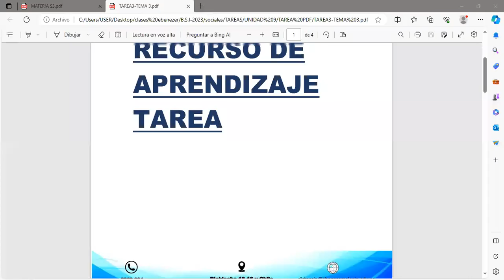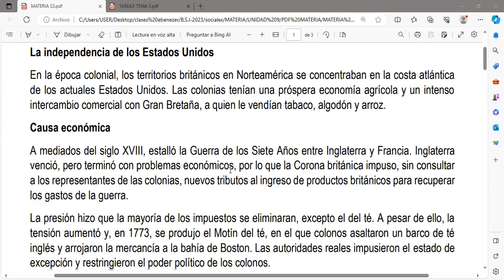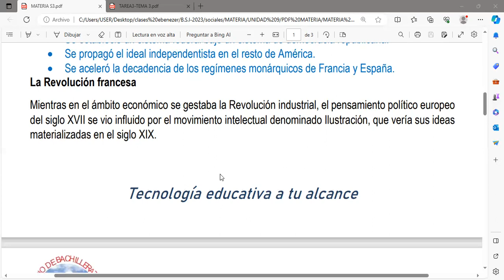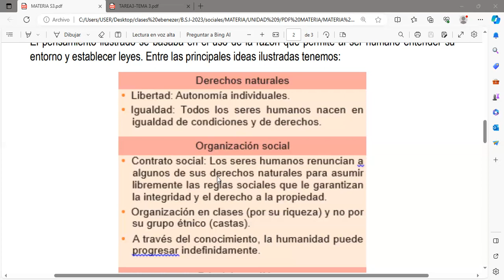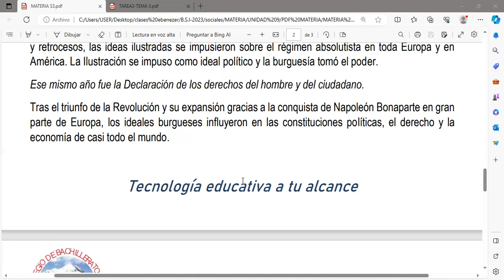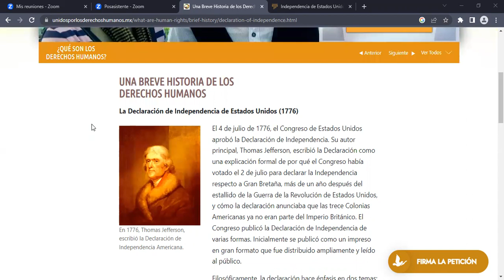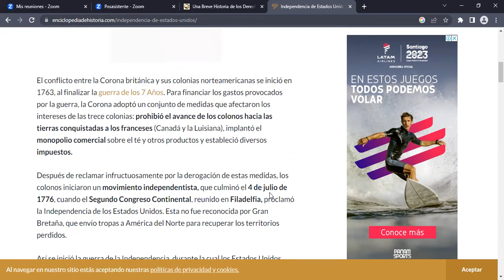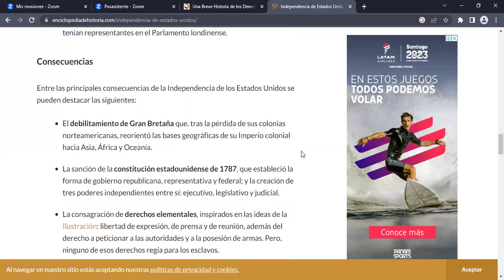CCSS BSI 1 23 10 2023